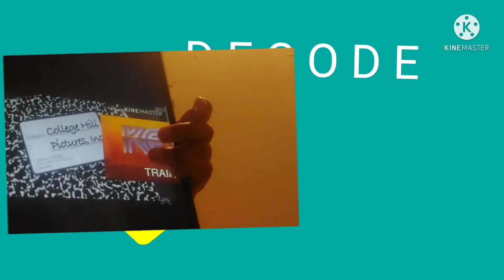Runaway API ADD ROUND 1